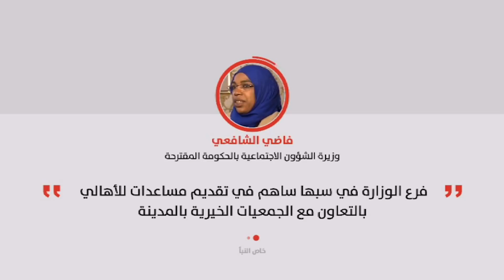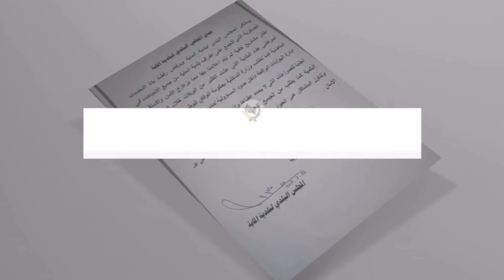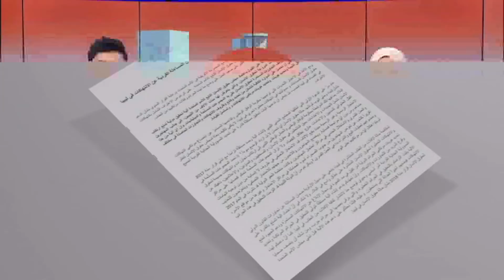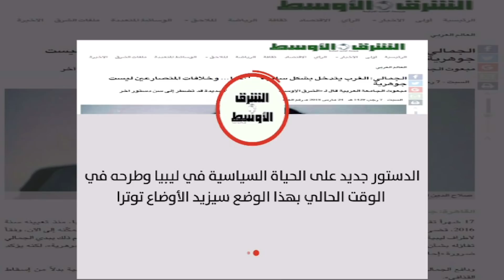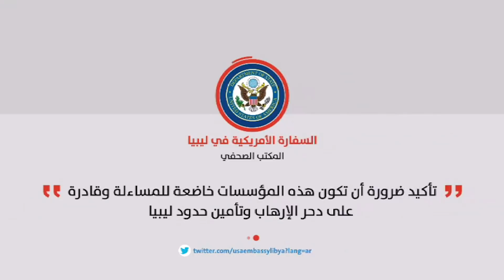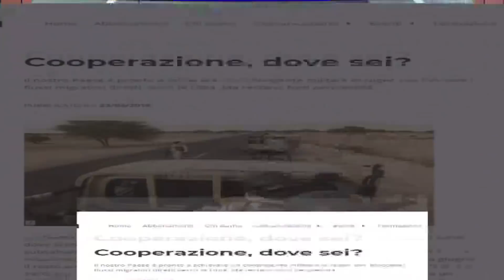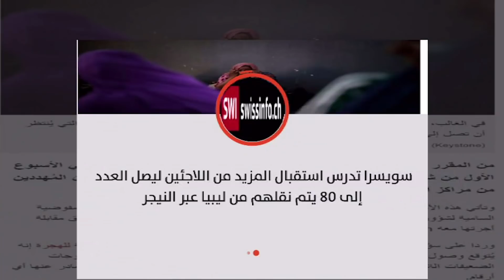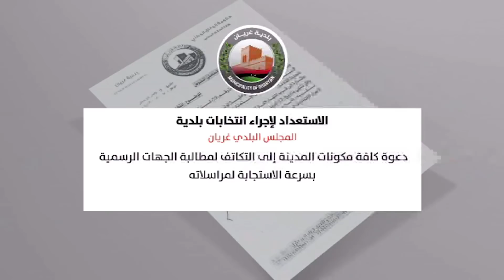العاصمة 24/03/2018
تقديم عدنان الدرويش و هيفاء حامد